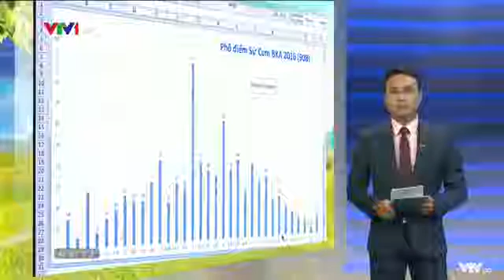chỉ có 100 bài thi đạt điểm 10